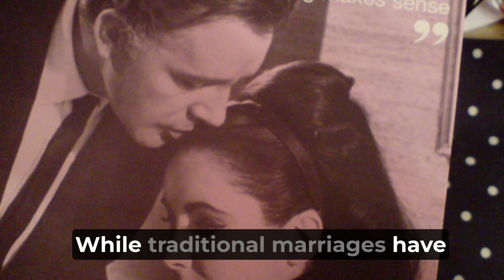Why can't I last Longer in Bed?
Almost 60% of my male clients want to learn how to last longer or overcome PME, and I have helped the majority of them achieve their learning goal. Because I've dealt with that issue so frequently in my practice I compiled a set of effective tools and techniques as a learning program in order to master lasting longer. Because everybody is a little different, men practice a variety of somatic practices and find the ideal combination that works best for them and their bodies. Mindset plays into the issue of lasting longer, too.
You can also book me for online sessions.